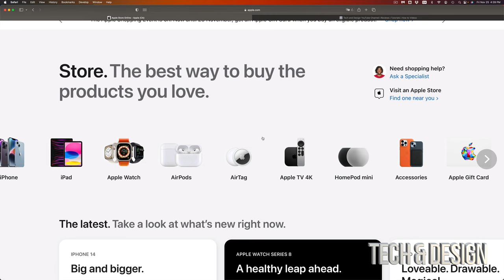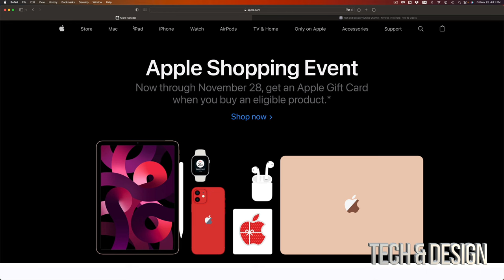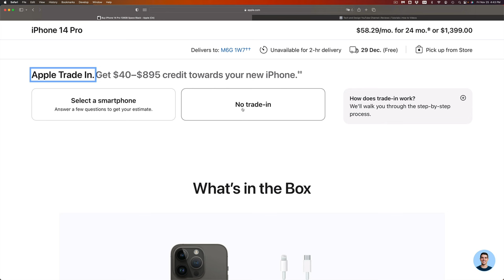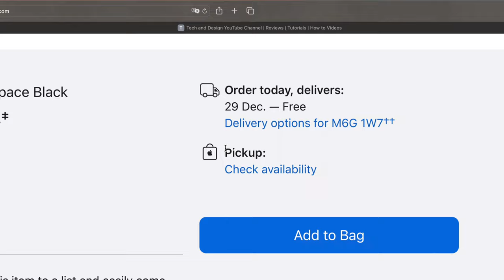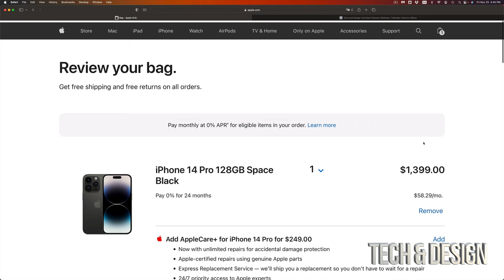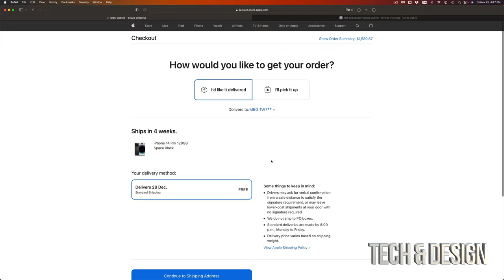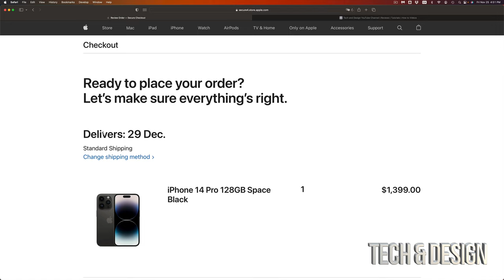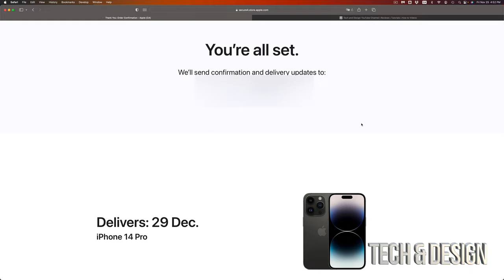How to Buy iPhone 14 Pro on apple.com